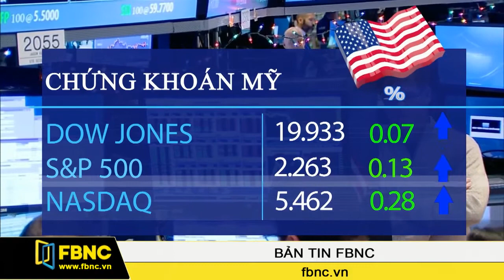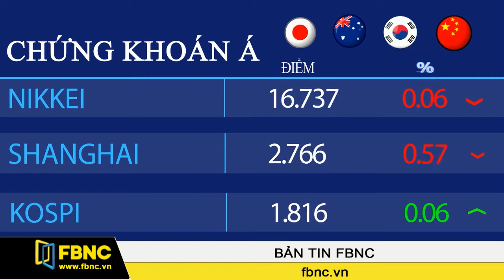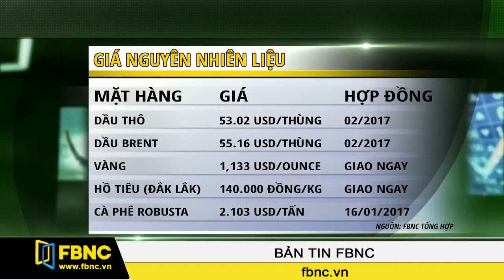FBNC - Bản tin FBNC 26/12/2016 (Phần 5)